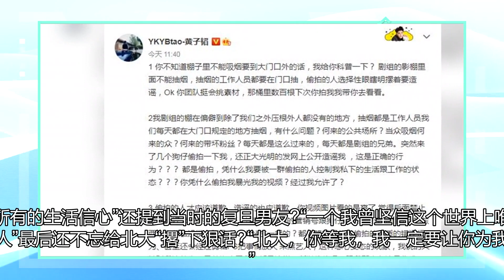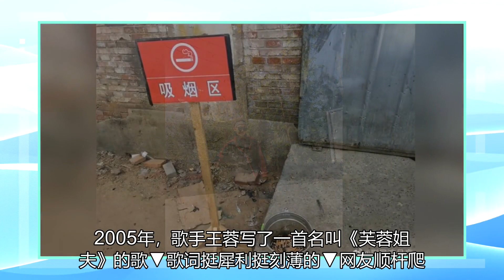你还记得第一代网络明星芙蓉姐姐吗？她现在是一家媒体公司的老板？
橘最近又开始考古了 ?初代网红“芙蓉姐姐”还有人记得吗？她出名的时候网络还没那么发达。而且在成为“芙蓉姐姐”以前，她走的是主流奋斗的路线。